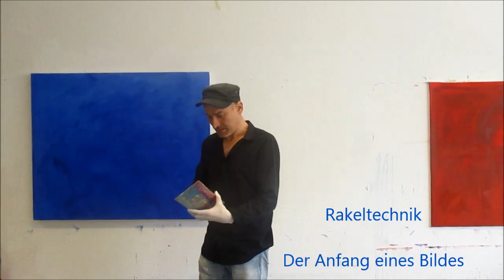Rakeltechnik der Anfang eines Bildes (Squeegee technique, the beginning)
Rakeltechnik

Wie man beginnt zu rakeln.
Was braucht man für Werkzeuge.
Wie setzt man es an.